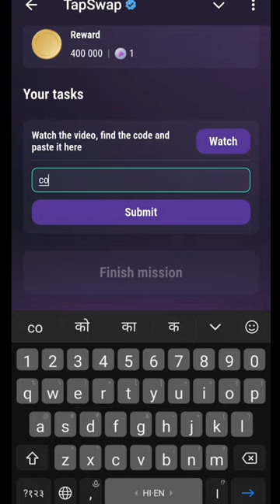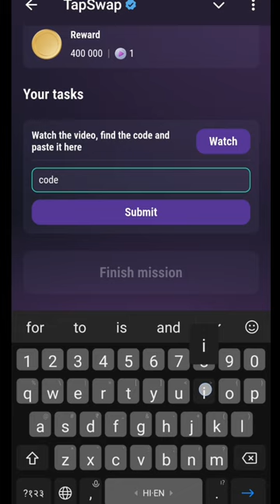Make $5000+ with Copy Trading On Bybit | How to Make $5000+ with Copy Trading On Bybit tapswap code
Make $5000+ with Copy Trading On Bybit | How to Make $5000+ with Copy Trading On Bybit tapswap code | 28 August Tapswap code